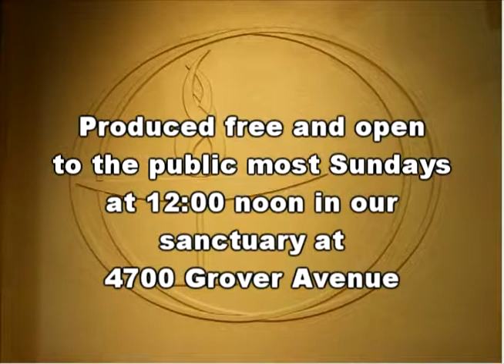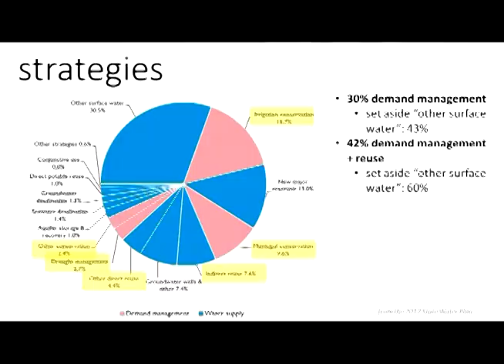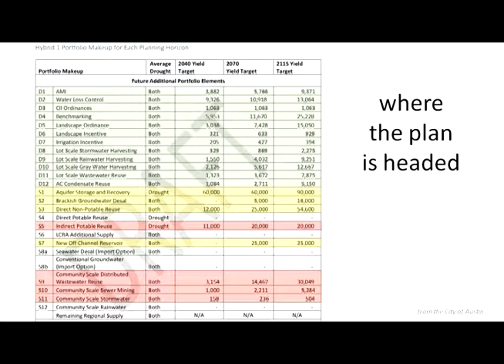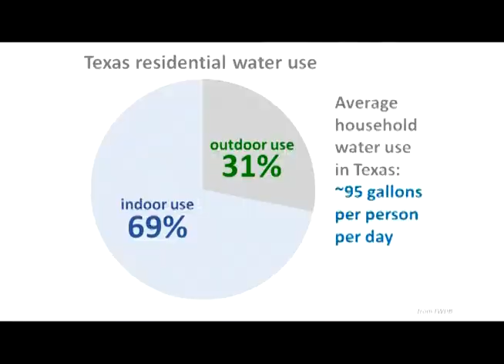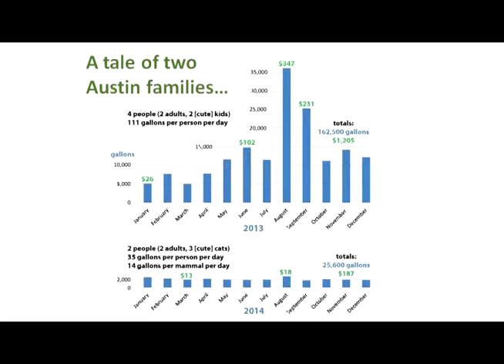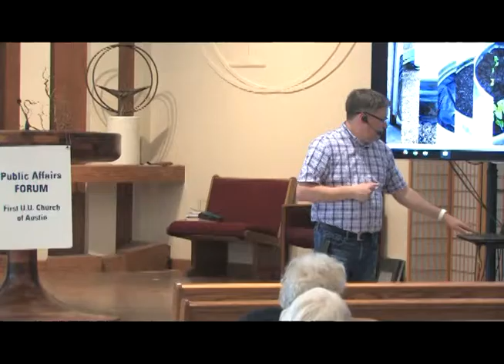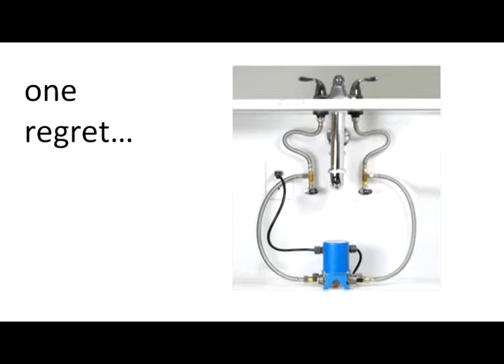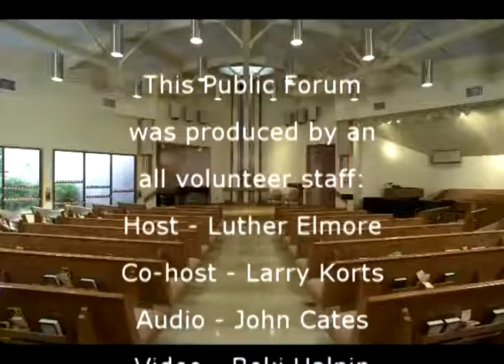First UU Church of Austin PAF 1818 - Robert Mace, PhD.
First Unitarian Universalist Church Public Affairs Forum - 5/6/18 - Professor Robert Mace, PhD., Department of Geography, Texas State University - "Spousal Experiments in Water Conservation".